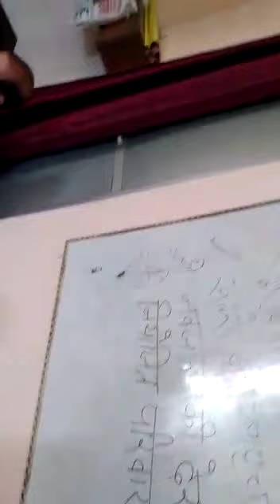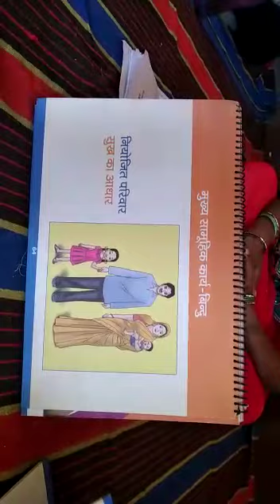जीविका गुठनी 18/21 पर शादी का शानदार प्रशिक्षण गीत